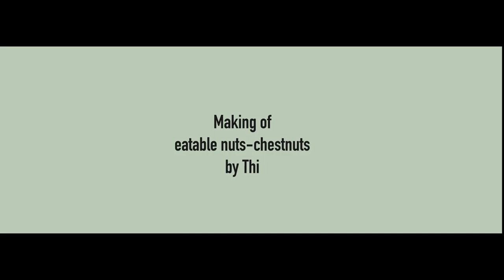chestnuts makingof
Chestnuts
series: eatable nuts- chestnuts
Sketching and coloring